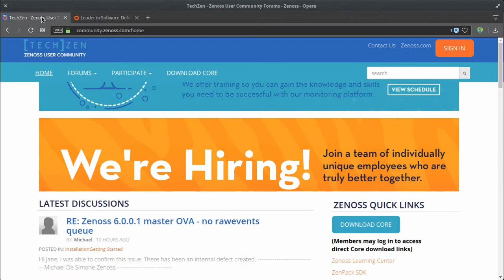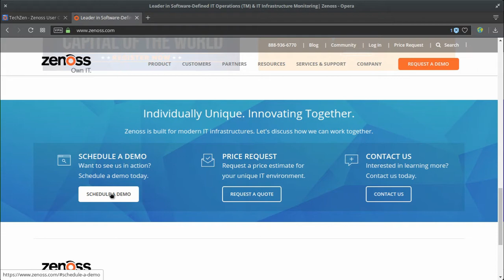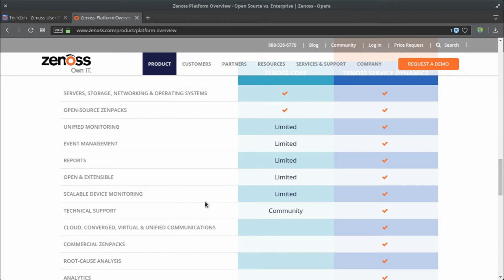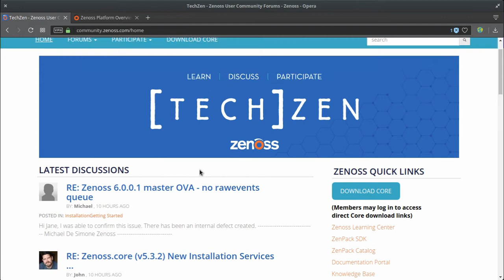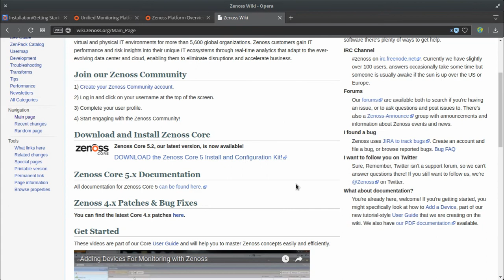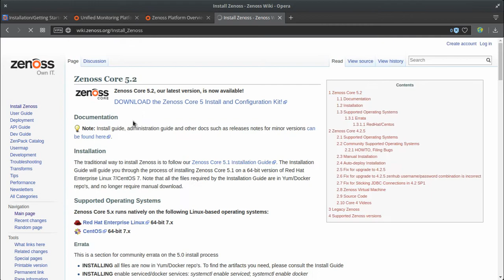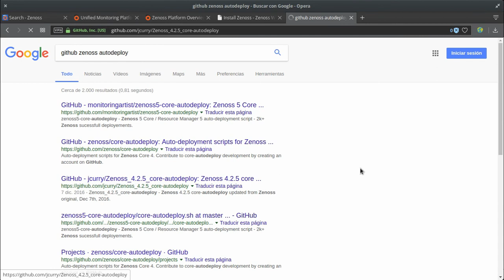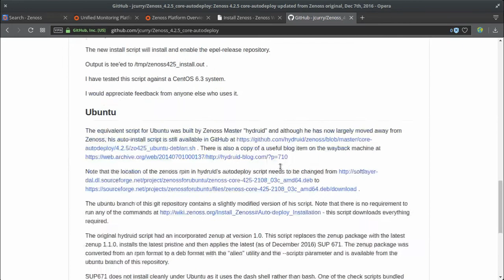Curso de Zenoss Capítulo 1: Introducción